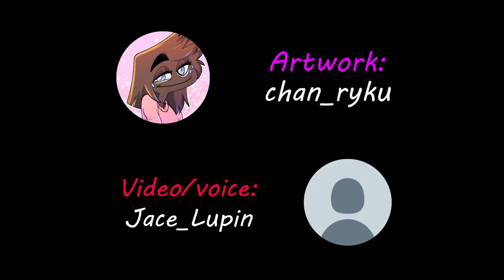Pocky day. (HuskerDust fan-comic)